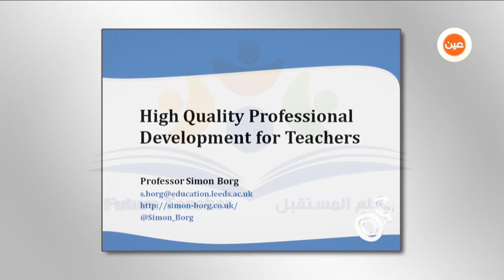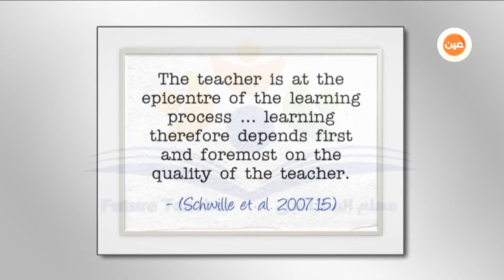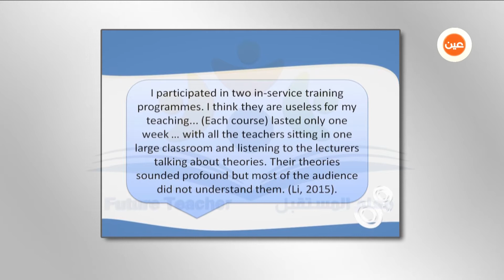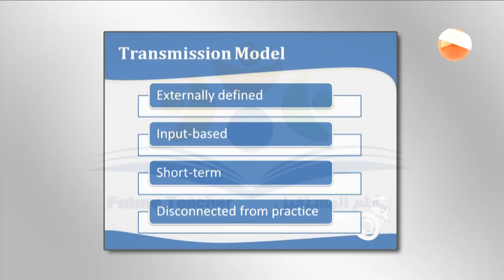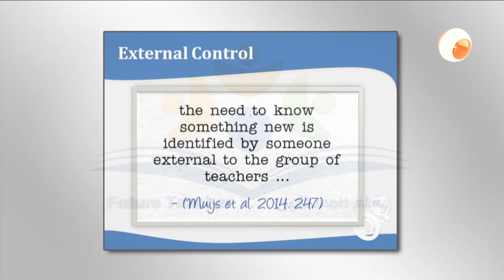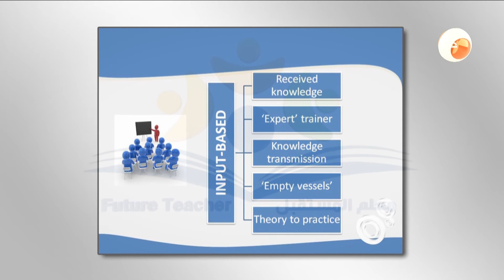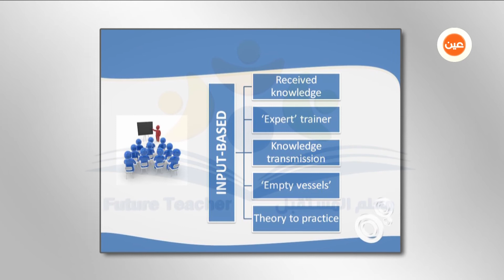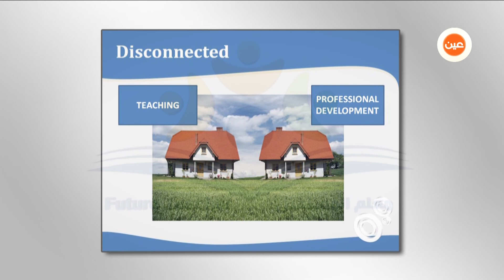معلم المستقبل | التطوير المهني النوعي العالي للمعلمين 1